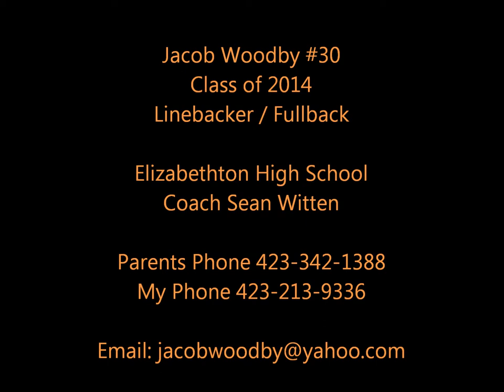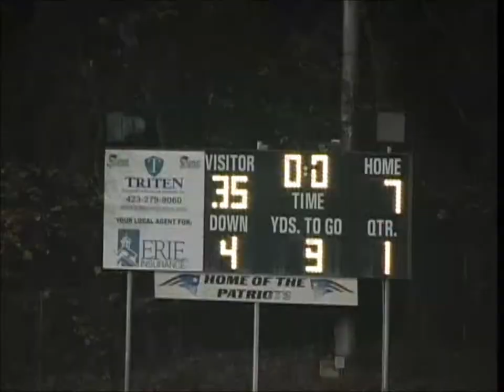Jacob Woodby #30 Linebacker / Fullback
Linebacker / Fullback sophomore/ Junior highlights